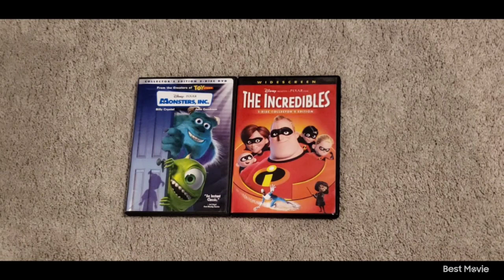Monsters Inc 2002 DVD and The Incredibles 2005 DVD 8-28-24